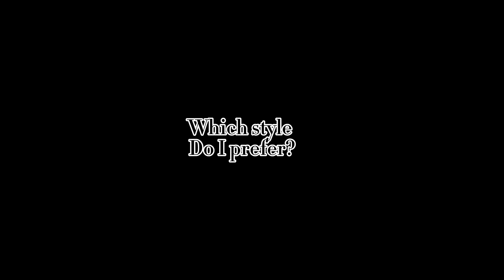OMG BACON OR NOOB! 💅🏼💅🏼✌🏼😱😱😨